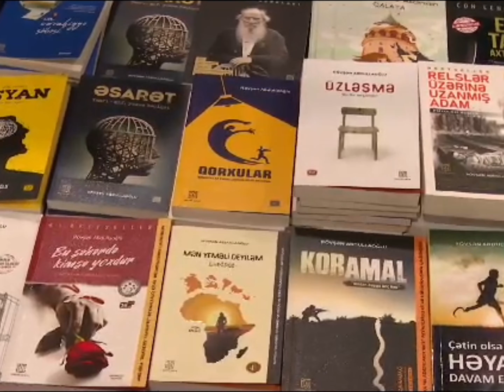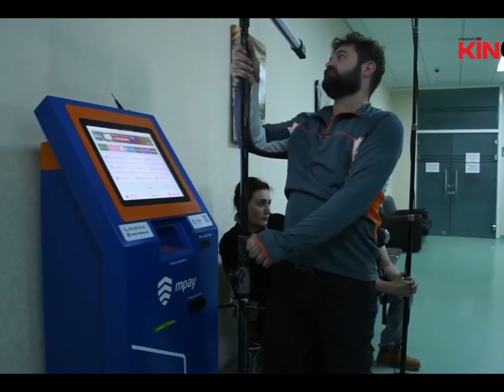Rövşən Abdullaoğlu serialın pərdəaxrasından danışdı